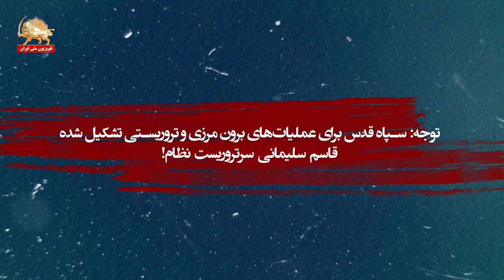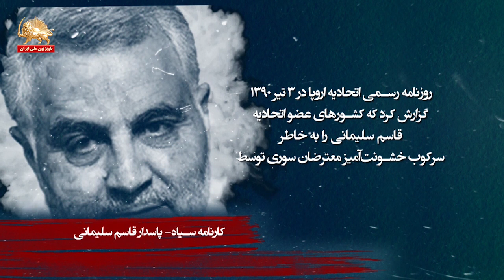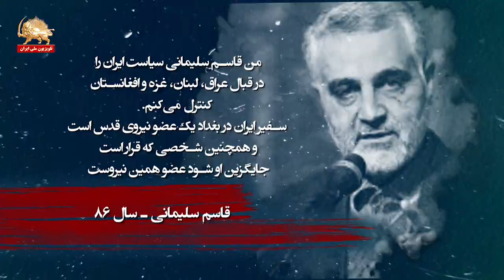کارنامه ی ننگین قاسم سلیمانی کودک کش، سردارِ عارفِ مسعود بهنود بدنام فرومایه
مسعود بهنود فرومایه، بدنام و بدکار در آیت الله بی بی سی، قاسم سلیمانی جنایتکار کودک کش را سردار عارف نامید